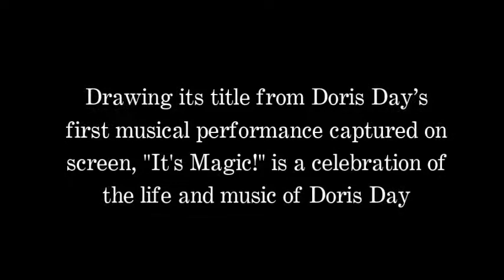It's Magic! - The Life & Music of Doris Day with Kelly Lester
Here's a glimpse of the first rehearsal of "It's Magic! - The Life & Music of Doris Day" with singer/actress Kelly Lester and her musical arranger, Chris Hardin.

Drawing its title from Doris Day's first musical performance captured on screen, "It's Magic! -- The Life & Music of Doris Day", is the unique opportunity to hear the music of Doris Day -- who never performed live again after her first movie appearance -- sung by singer /actress Kelly Lester, who captures the style, warmth, and qualities of Ms. Day, supported by musical arrangements fashioned after the originals.